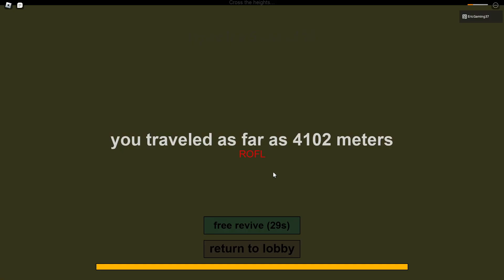ROBLOX DUSTY TRIP CLASSIC IS EPIC!!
it's epic, also it's 11:30 pm right now.. help me.